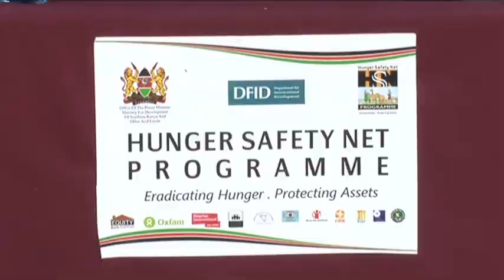Equity Agency-Bringing Banking Closer To People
John Moite is an entrepreneur and an Equity Bank Agent in Kalokol shopping center in Turkana County.
John is particularly busy when the Hunger Safety Net Programme HSNP payments are released. Follow through Moite's story to see how HSNP payments have empowered the people in Turkana County socially and economically.